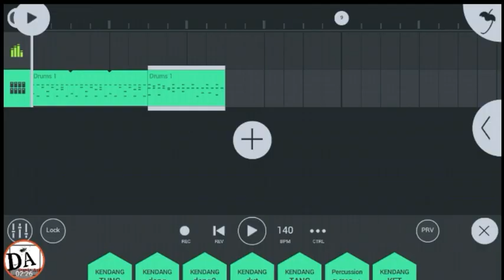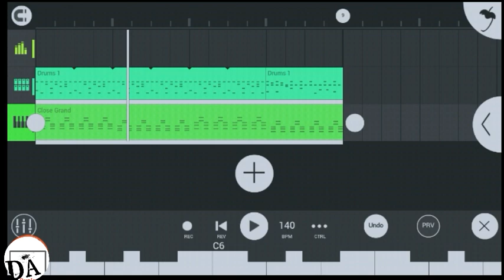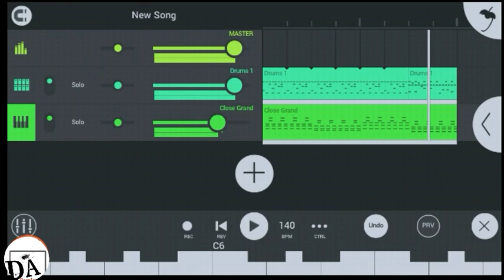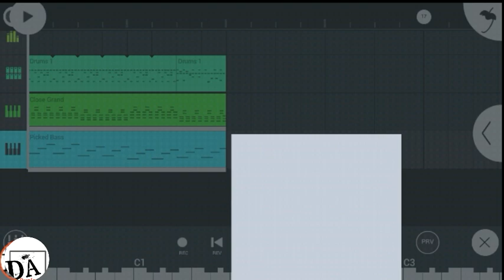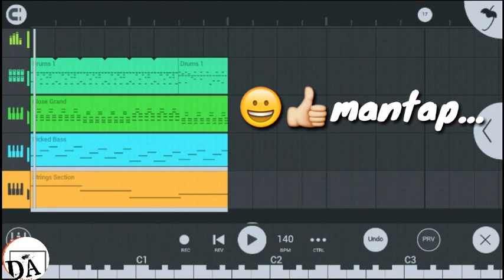Kendang Android - bag.2 - FL studio mobile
Kendang android
Kendang hp

halo kawan asik, kali ini kita belajar melanjutkan video sebelumnya yaitu, membuat musik koplo. selamat menyaksikan.